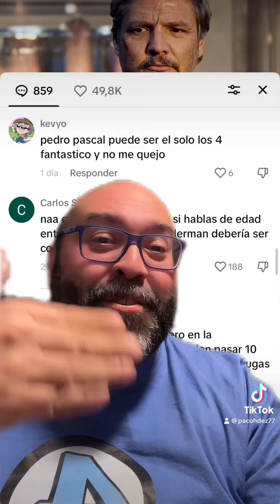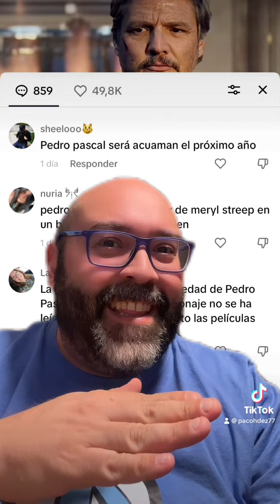¡PEDRO PASCAL PUEDE SER QUIEN QUIERA!